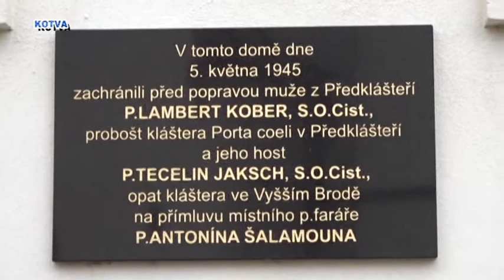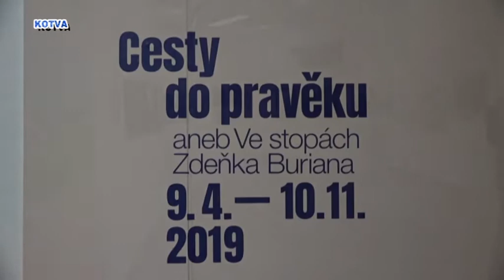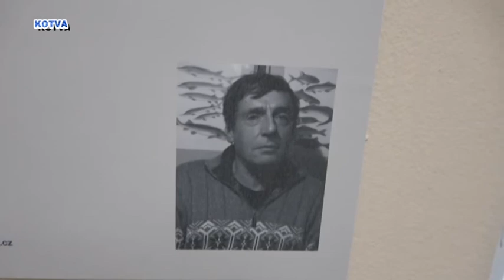Výstava malíře Zdeňka Buriana v Podhoráckém muzeu v Předklášteří.